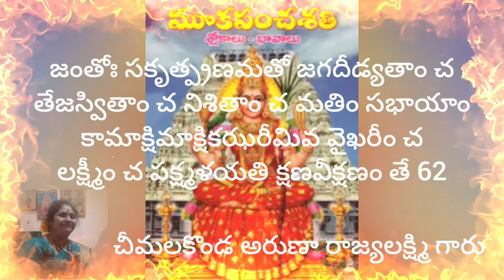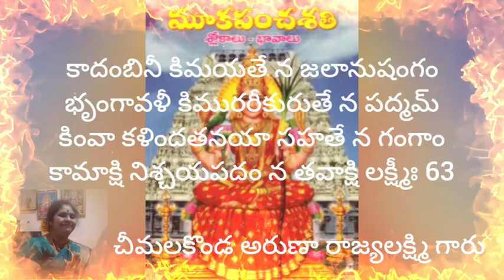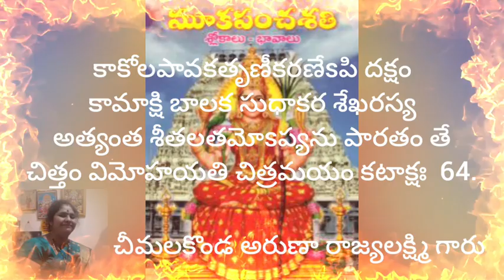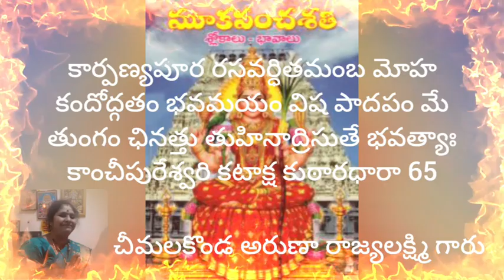మూక పంచశతి కటాక్ష శతకం 61-65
భావ వివరణ చీమలకొండ అరుణా రాజ్యలక్ష్మి
మూక పంచశతి
కటాక్ష శతకం